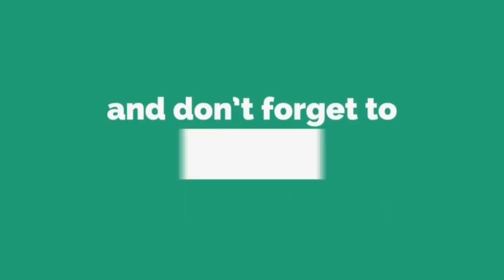শাকিব খান ও বুবলিকে নিয়ে যা বললেন অপু বিশ্বাস! Shahriar Najim Joy | Apu Bishash | Jiboner Golpo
লাইভ শোঃ জীবনের গল্প

worldwide.